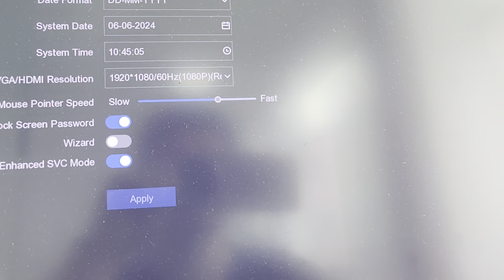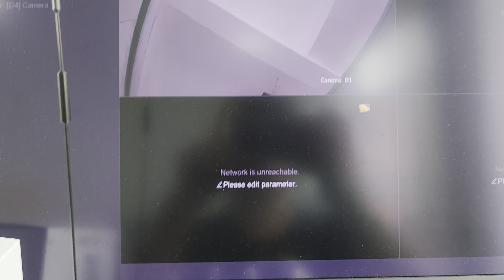DS-2CV2141G2-IDW wifi camera connect hikvision POE NVR test